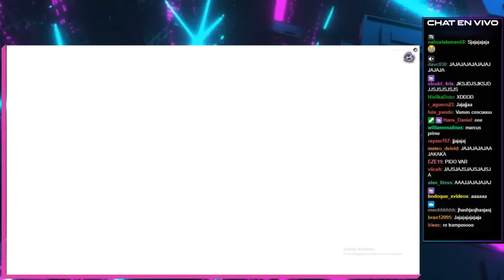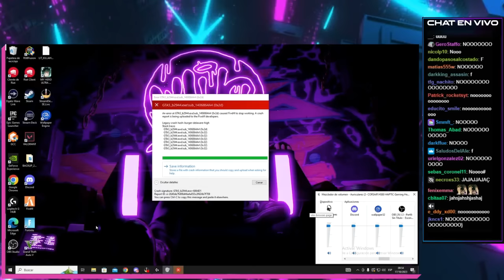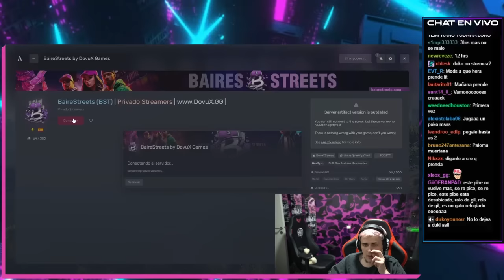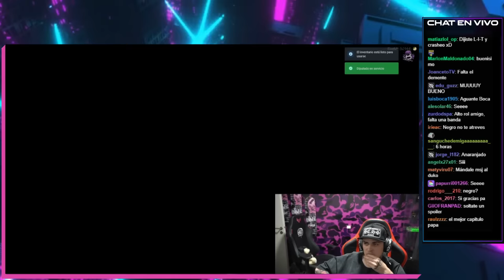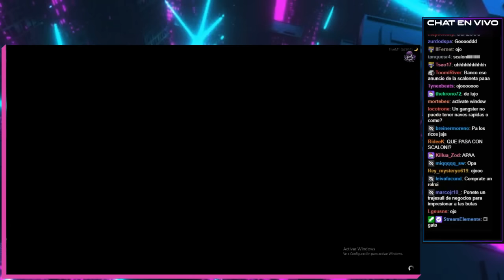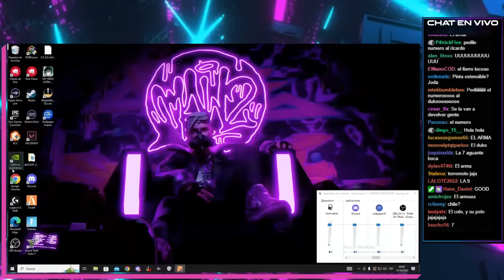LIT KILLAH CAP 7 TITO CON DUKI Y COSCU EN BAIRESTREETS